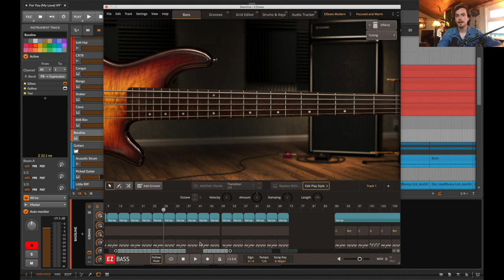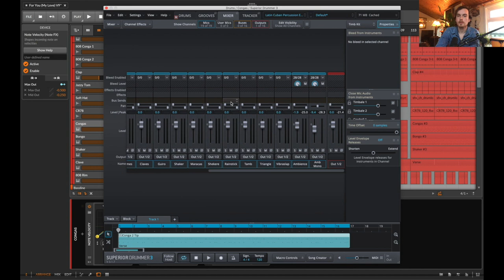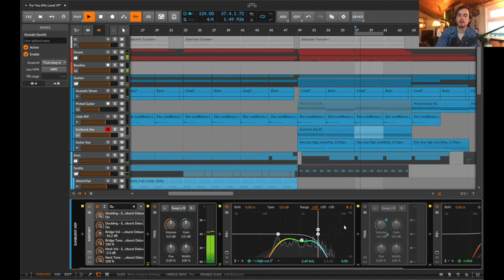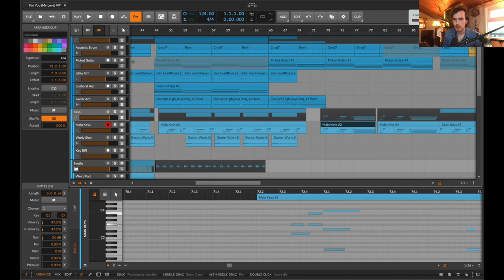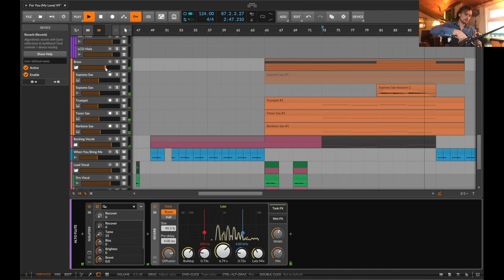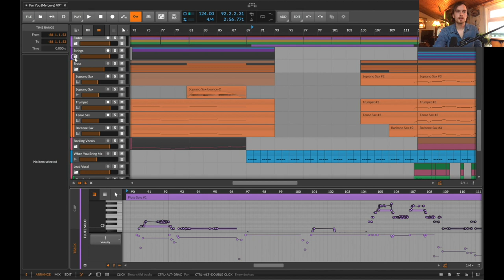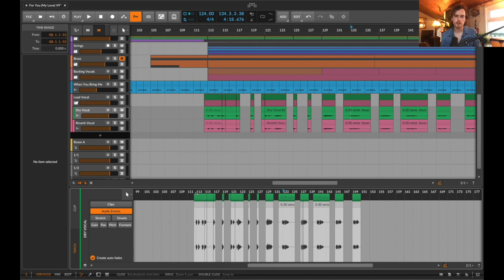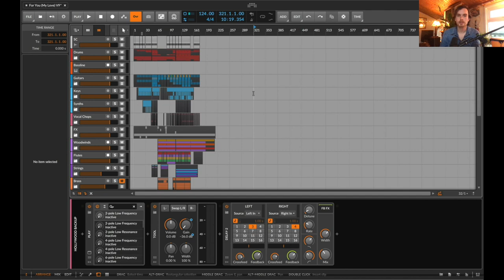The Making of 'For You (My Love)' with TÂCHES